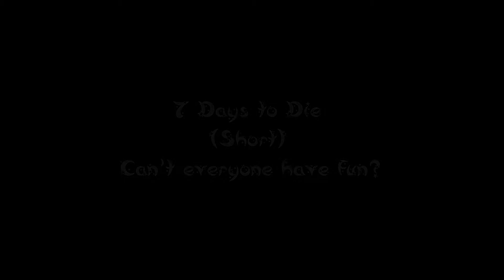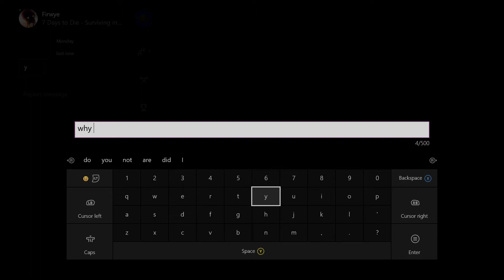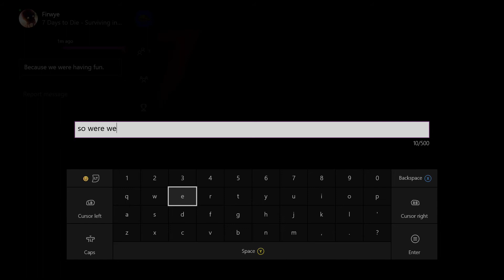Can't we all have fun - 7 Days to Die - Gameplay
Can't we all have fun, a 7 Days to Die Gameplay video By The aLlStArS

A new 7 days to die series in which 2 allstars go undercover to raid and ambush other players. Enjoy.

Available in 720p and 1080p HD.